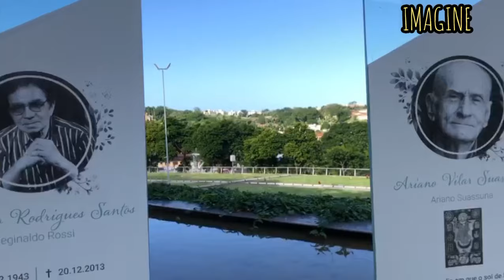Brasileiros que merecem Homenagem